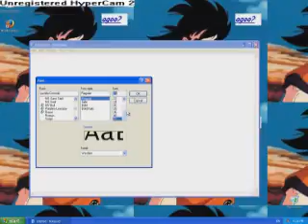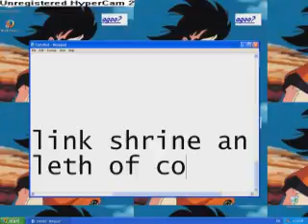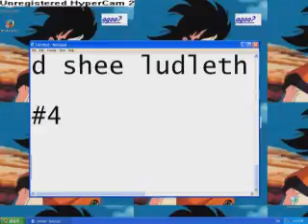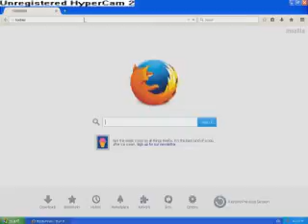how to get friede's scythe (23/11/16 working)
tutorial on how to get the most epic weapon in the game hope you enjoy